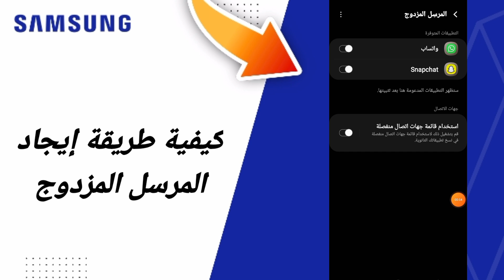كيفية طريقة إيجاد المرسل المزدوج على هاتف سامسونغ Samsung التحديث الجديد